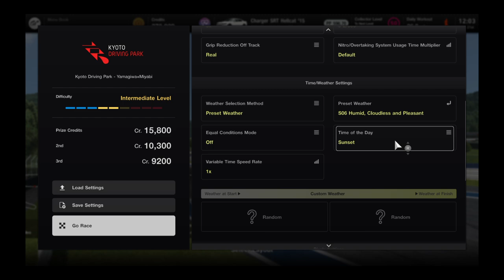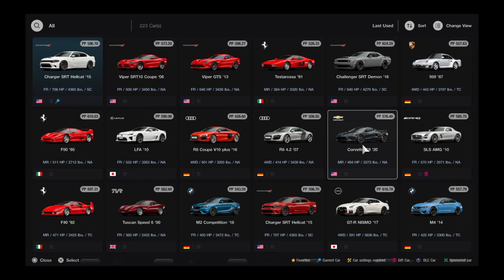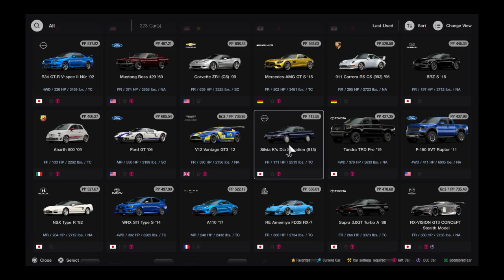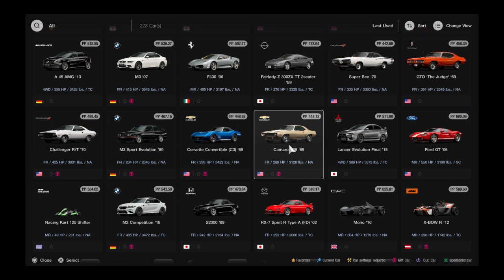Gran Turismo® 7_20240621..SRT Charger Hellcat @ Big Kyoto